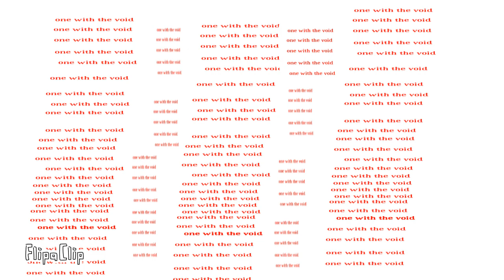FINTV season 3 trailer